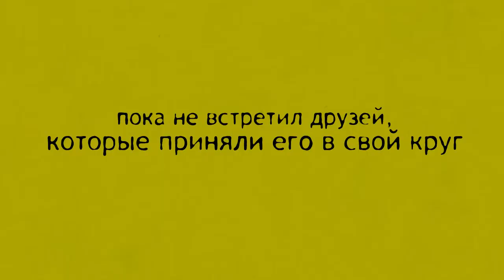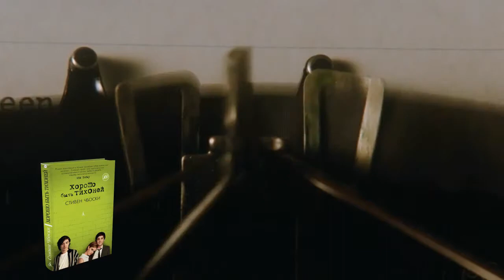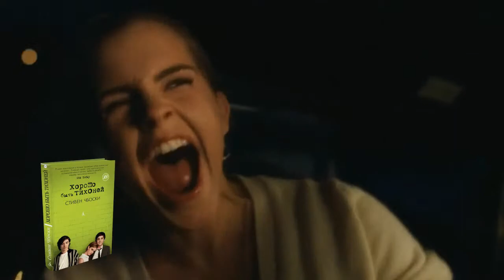"Хорошо быть тихоней" Стефан Чбоски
Впервые на русском — удивительный бестселлер Стивена Чбоски, трогательный роман взросления («„Над пропастью во ржи" для новых времен», по выражению критиков), разошедшийся тиражом свыше миллиона экземпляров и экранизированный самим автором, причем одну из главных ролей в фильме исполнила Эмма Уотсон — она же Гермиона Грейнджер из фильмов о Гарри Поттере. Чарли переходит в старшую школу. Опасаясь того, что его там ждет после недавнего нервного срыва, он начинает писать письма кому-то, кого никогда в жизни не видел, но кто, он уверен, должен хорошо его понять. Чарли не любит ходить на танцы, поскольку ему обычно нравятся те песни, под которые не потанцуешь. Каждая новая книга, прочитанная им по совету Билла, учителя литературы, тут же становится у Чарли самой любимой: «Убить пересмешника», «Питер Пэн», «Великий Гэтсби», «Над пропастью во ржи», «В дороге», «Голый завтрак»... Билл советует Чарли «быть не губкой, а фильтром», и тот честно пытается. Еще Чарли пытается не вспомнить крепко забытые детские травмы и разобраться в своих чувствах к старшекласснице Сэм, сестре его друга Патрика по кличке Никак...